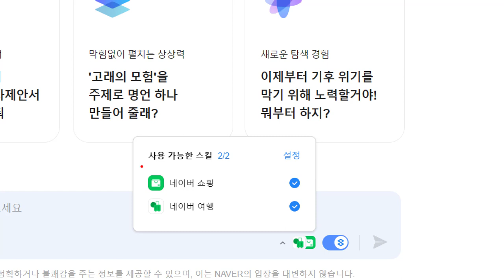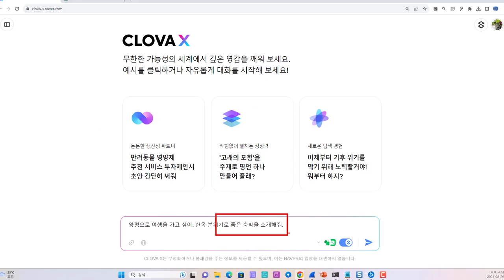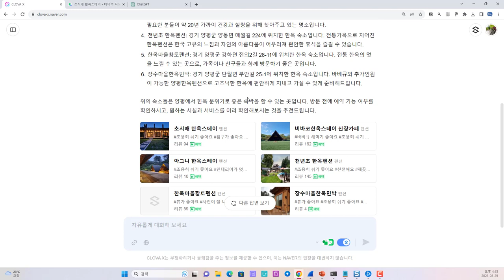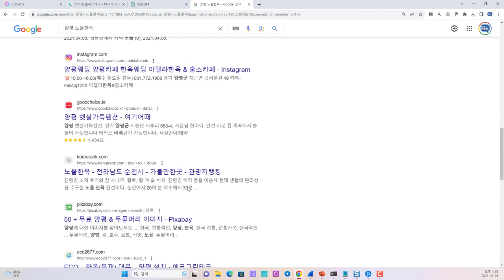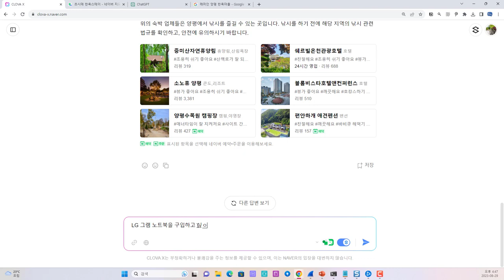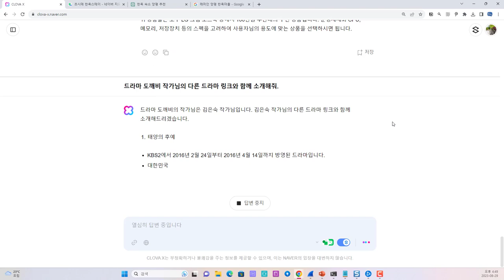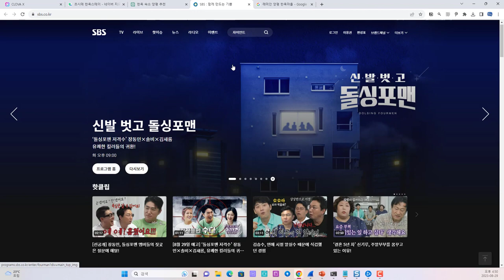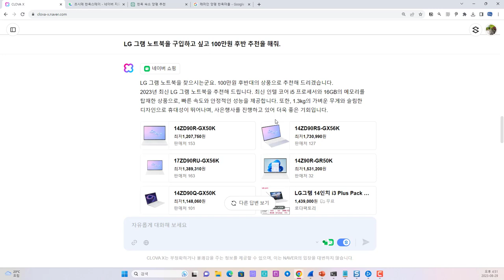CLOVA X와 ChatGPT에게 여행검색과 쇼핑검색 질문을 해보며 비교해봤어요!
보안프로젝트에서 ) 제공하는 IT 강의입니다. 강의 주제는 "CLOVA X와 ChatGPT에게 여행검색과 쇼핑검색 질문을 해보며 비교해봤어요 clovax 클로바x chatgpt "